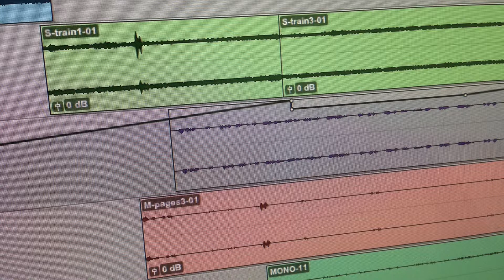A Sense of Space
This was the 2nd project in the first semester of University. It's an experimental audio project that we made in groups of 2. I recorded the sounds and also helped edit them on Pro Tools 11. The concept we came up with for this was how the sound around us will/can drown out once concentration is achieved, and in this case, it's a novel (Stephen King's 'Hearts in Atlantis'). Recorded and edited during the month of October in 2014.